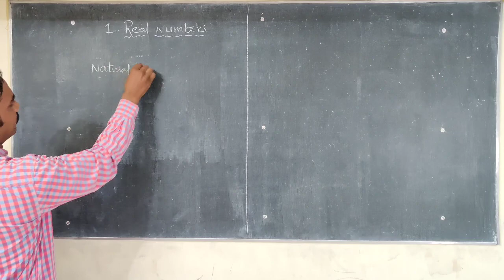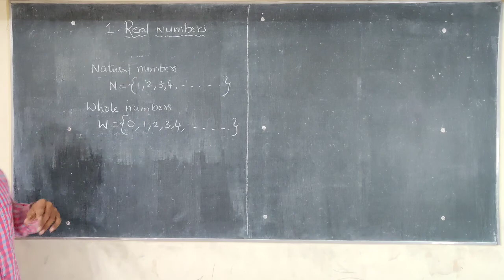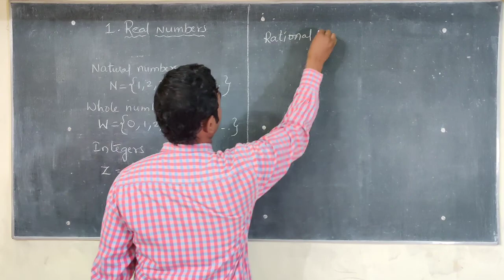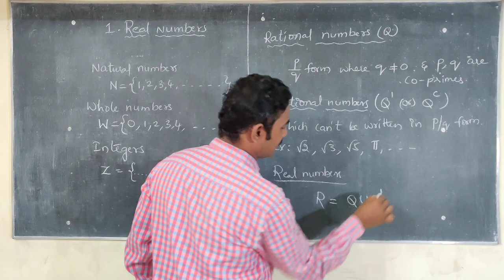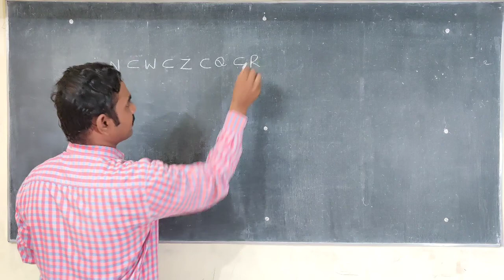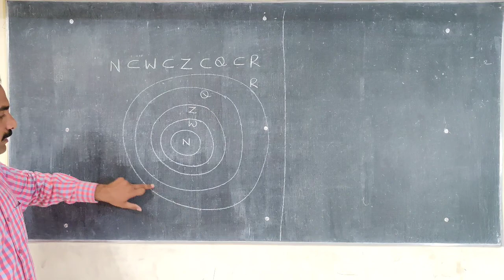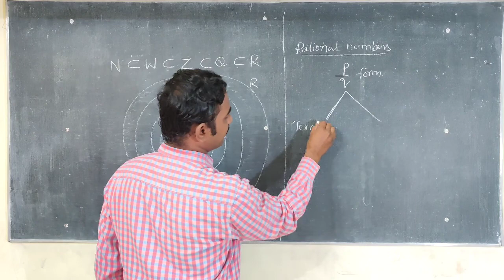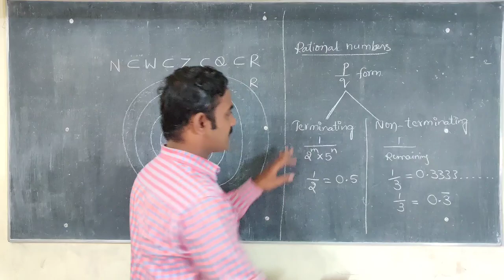REAL NUMBERS PART 1 //10TH CLASS MATHEMATICS || 1ST CHAPTER || ANWAR SIR || IQ ACADEMY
IQ ACADEMY
                   JOIN GAIN KNOWLEDGE

                    IQ ACADEMY

ADDRESS :-

KADAPA.
ANDHRA PRADESH

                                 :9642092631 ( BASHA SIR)